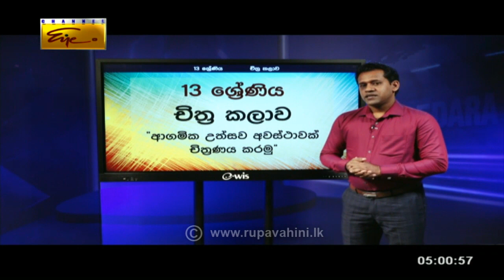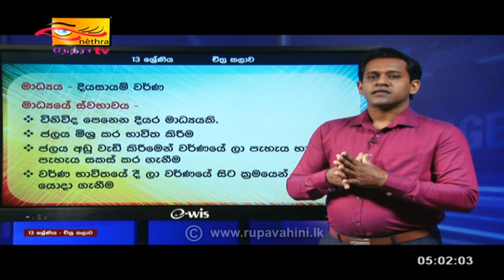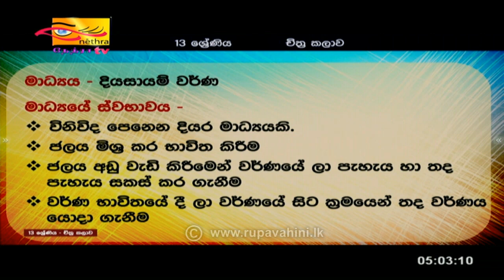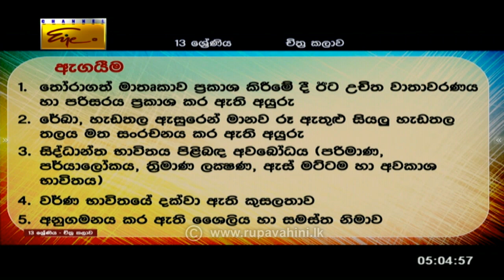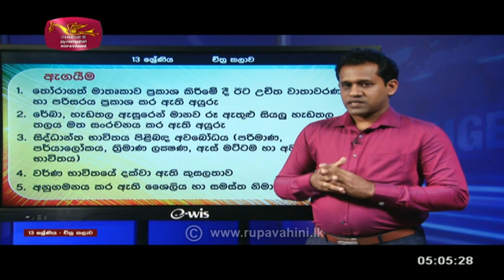Grade 13 - Art - 2021-09-10